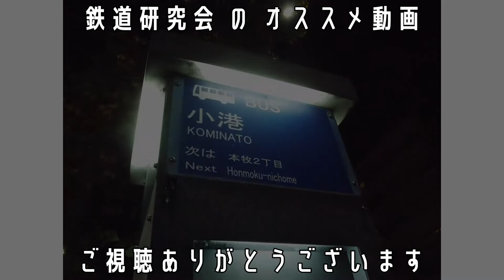新しい乗り継ぎパターンで磯子へ編【キッズ鉄道研究会】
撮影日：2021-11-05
■キッズコネクション